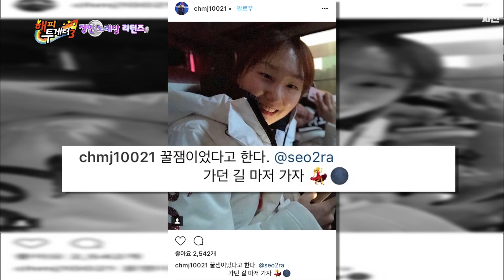쇼트트랙은 잘 타지만 음치 박치 가사치인 최민정 선수⛸ 이런 모습마저 귀여워😘 | 강제소환 | KBS 방송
KBS 2018년 5월 10일 해피투게더 방송

최민정 선수의 베이징 동계올림픽 쇼트트랙 1500M 금메달을 축하합니다🥇